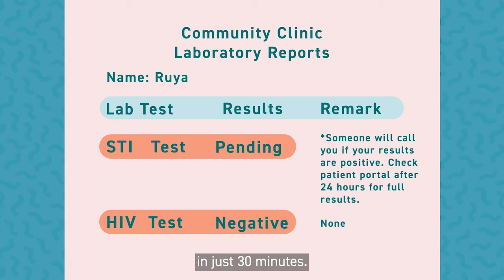December 1 - WORLD AIDS DAY - WHO 2022 Theme - EQUALIZE.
This video is from the CDC website spreading AWARENESS about AIDS.
 HIV CAN AFFECT  EVERYONE.
Undetectable = Untransmittable.